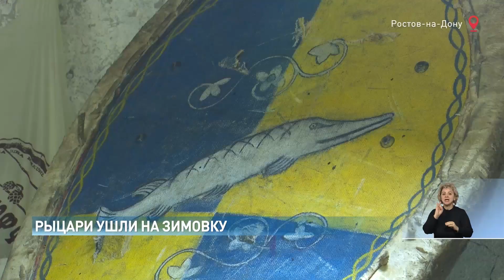Новости-на-Дону в 13.00 от 22 ноября 2018